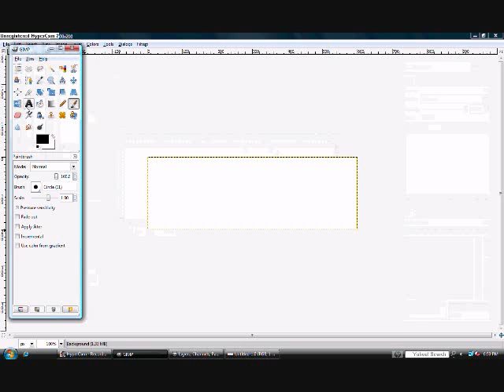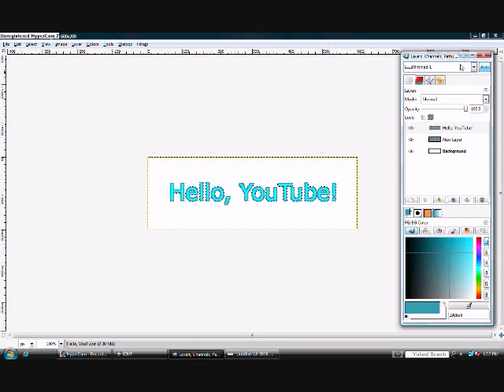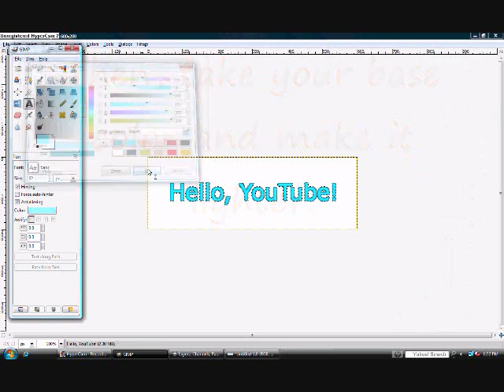Photoshop Effects - Glossy Logo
This PS and GIMP tutorial will help you to make a pretty awesome shiny text.